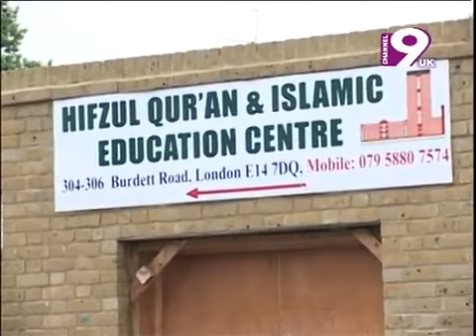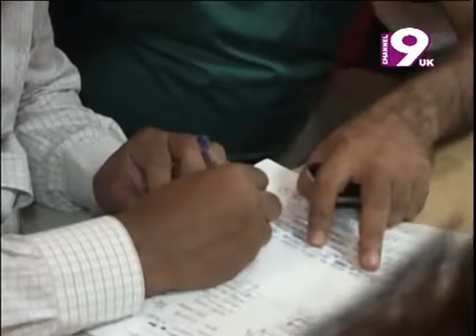Europer Khobor 140913